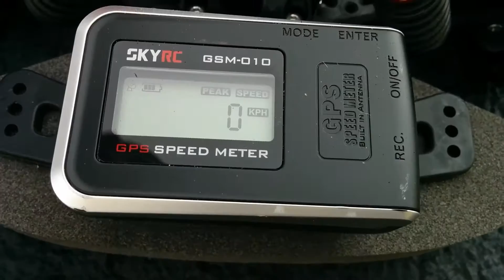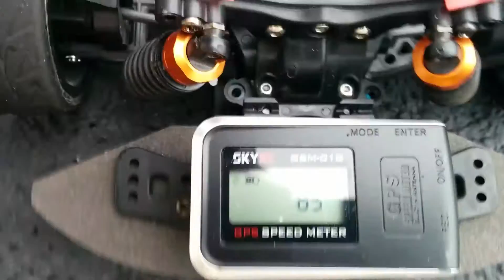TA05 911 GT1 speed run #3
Tamiya RC run. After gearing change.  85kph=52.7mph